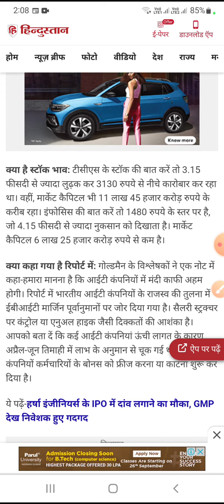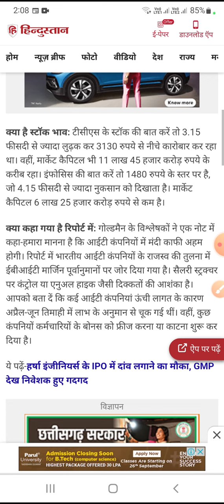tcs share news today,tcs share news,infosys share, infosys share news, infosys share latest news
infosys share
 infosys share prediction tomorrow
infosys share today
 infosys share news in telugu
infosys share n
 infosys share news kannada
infosys share news malayalam
 infosys share news bonus
 infosys share news dividend
TCS share
 tcs share
 tcs share news today target